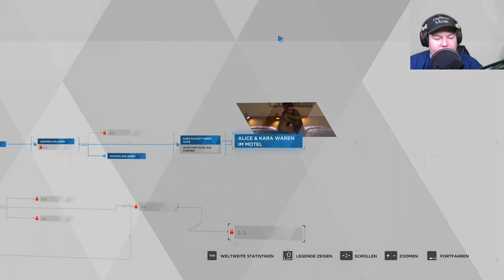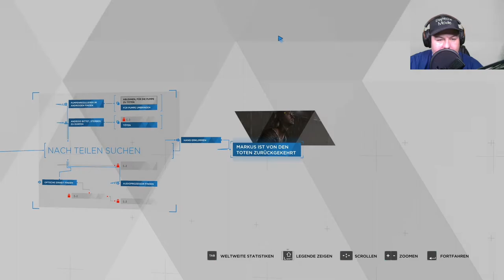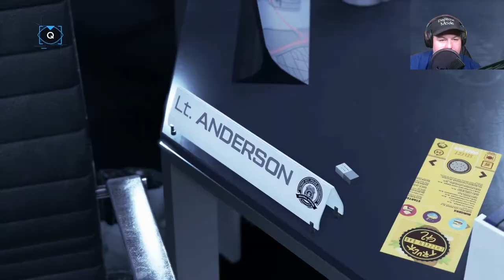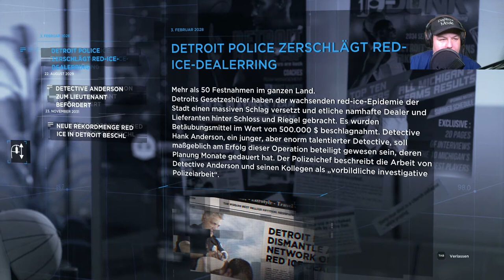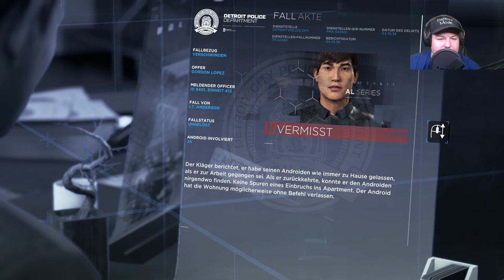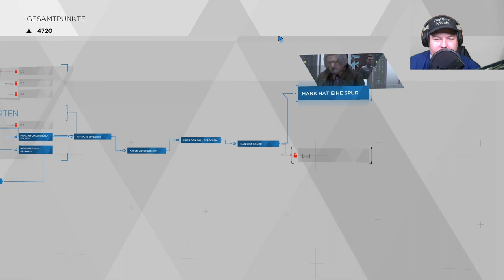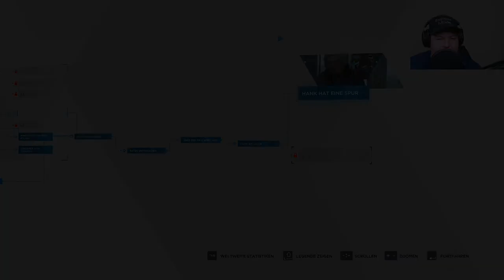Lets Play - Detroit Become Human - Deutsch / German - Folge 06 | Detroid becom human